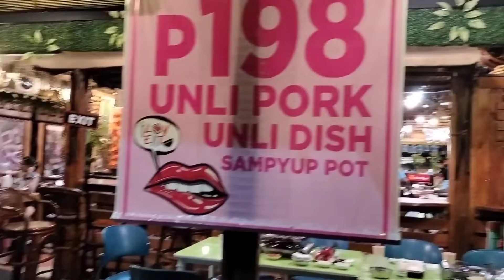October 6, 2022